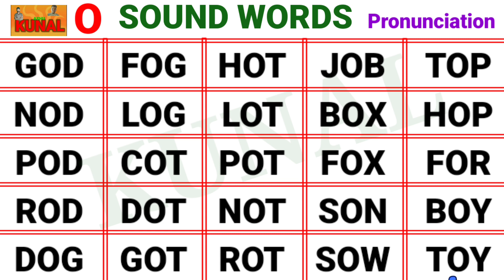Three Letter Words | O Sound Words | Pronunciation of English Words अंग्रेजी लिखना पढ़ना सीखें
Hello Everyone

english padhna kaise sikhe, अंग्रेजी पढ़ना कैसे सीखे, How to learn english, इंग्लिश पढ़ना कैसे सीखे, how to learn english, अंग्रेजी सीखने का तरीका, english padhna sikhna, एक_एक शब्दों शब्दों को English मे पढ़ना लिखना सीखें, Zero se English padna kaise sikhe, english reading practice, english padhana sikhao, zero से अंग्रेजी पढ़ना लिखना कैसे सीखें, shuruaat se english padhna kaise sikhe, english sikhane ke sare niyam, translate english to hindi,
kunalEducationAdda